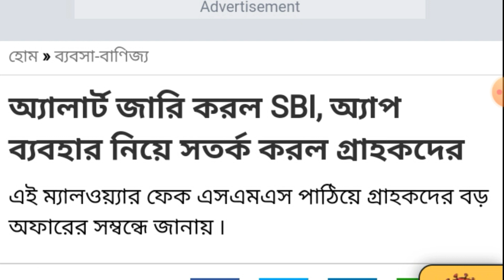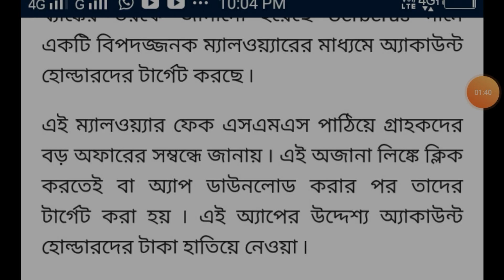STATE BANK LATEST UPDATE ||স্টেট ব্যাংকে একাউন্ট থাকলে অবশ্যই দেখুন।